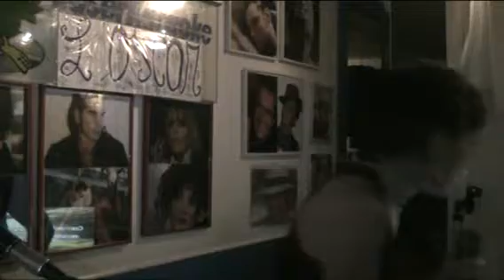L'OSCAR KARAOKE We don't need another hero - Agnese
We don't need another hero - Agnese  SERATA  16 luglio 2013
cosa aspetti ?